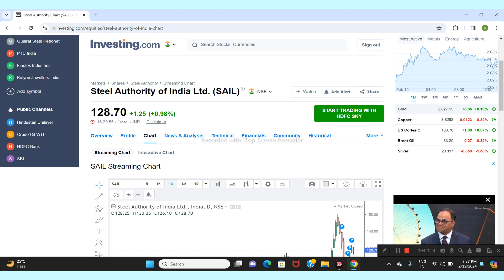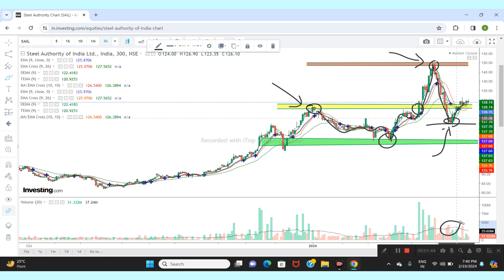SAIL LTD SHARE NEWS | NEXT TARGET | LATEST NEWS | STOCK ANALYSIS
SAIL Share
SAIL Share News
SAIL Share Prediction
SAIL Stock
SAIL Stock Analysis
SAIL Stock Technical Analysis
SAIL Stock Today
SAIL Stock Price news